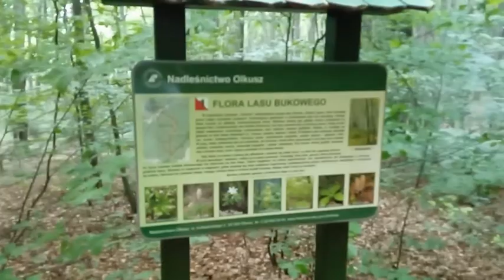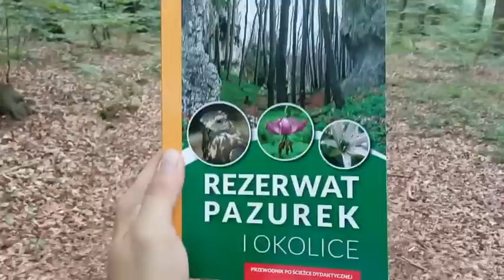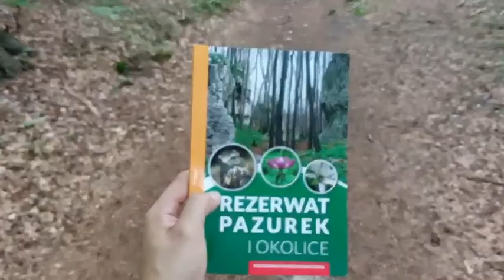PpM 2021🚶‍♂️🌳⛰ Rezerwat "Pazurek"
W weekend wybrałem się do rezerwatu przyrody "Pazurek" znajdującego się około 10 km na północny wschód od Olkusza, leżącego przy drodze wojewódzkiej nr. 783. Zapraszam do oglądania filmu pokazującego piękno tego dość młodego bo 13-letniego rezerwatu.

Film nie zawiera płatnej promocji, dotyczącej książki tu prezentowanej.

Utwór w filmie to "Impertinence" w wykonaniu Joel Cummings'a